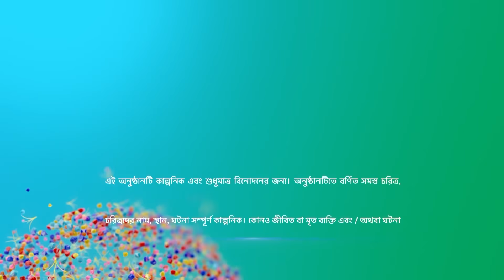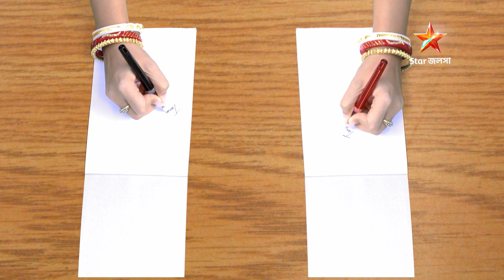Full Episode | কলের বউ | Episode 74 | Part B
Full Episode | কলের বউ | Episode 74 | Part B | আবার দেখুন আপনাদের প্রিয় ধারাবাহিক "কলের বউ” শুধুমাত্র স্টার জলসা-র ইউটিউব চ্যানেলে!